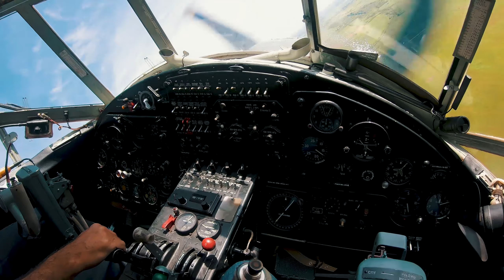НЕ обзор на АН-2. «Кукурузник» в деле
- Выпуск про Русские Авиационные гонки (это круто!)

Друзья мои, героем нашего сегодняшнего выпуска стал легендарный самолет АН-2. он же «Аннушка» или «Кукурузник».

Предыдущие выпуски:

Битва Амфибий! 12млн VS 17млн
Авиа Влог! Самолёты - наша жизнь!
Как летать в облаках? Без подготовки даже не суйтесь!
Российско-американский экипаж ✈ Небо для всех едино!
Воздушный велосипед! Piper Cub - я бы не купил!
Прощальная авиагонка Red Bull: это было волнительно!
Авиационное безумие от пилота-спортсмена на ЯК-52, Piper, Cessna, Extra 330